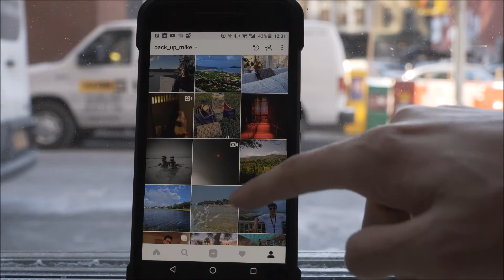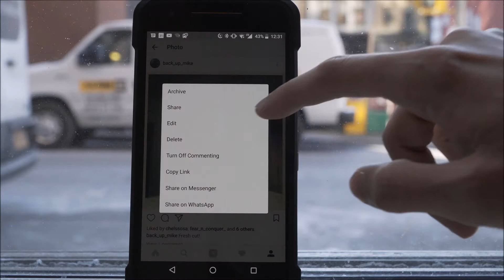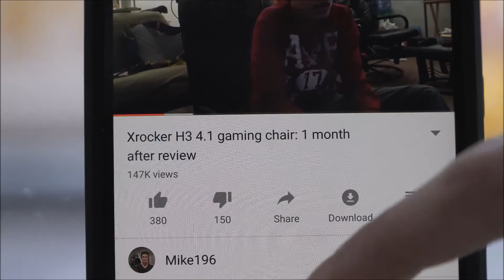BEST WAY TO USE THE INTERNET!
Rule number 1, stop posting for other people, post what you care about! Dont make your Instagrams like your Myspace page. A cringe worthy pile of nonsense.